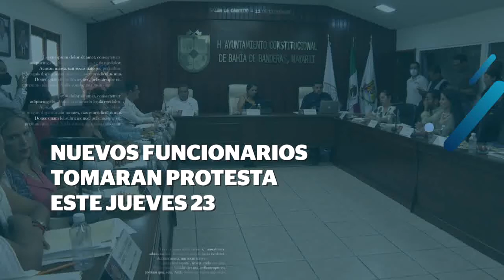Nuevos funcionarios tomarán protesta en BADEBA | CPS Noticias Puerto Vallarta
Se espera la toma de protesta el jueves 23 de junio en la sesión de cabildo.